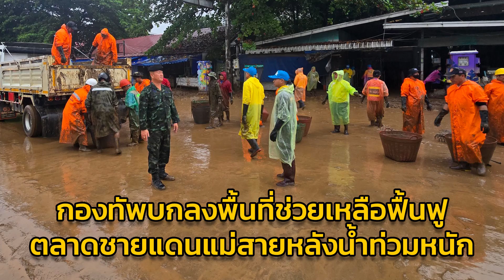กองทัพบกลงพื้นที่ช่วยเหลือฟื้นฟูตลาดชายแดนแม่สายหลังน้ำท่วมหนัก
กองทัพบกลงพื้นที่ช่วยเหลือฟื้นฟูตลาดชายแดนแม่สายหลังน้ำท่วมหนักวันที่ 14 กันยายน 2567 บริเวณตลาดชายแดนด่านตรวจคนเข้าเมืองแม่สาย ได้รับผลกระทบจากอุทกภัยน้ำป่าไหลหลากเข้าท่วม ส่งผลให้บ้านเรือน ร้านค้า และอาคารได้รับความเสียหาย และหลังจากน้ำลด ได้ทิ้งโคลนดินและตะกอนจำนวนมากบนถนนสายหลักและท่อระบายน้ำ ทำให้ประชาชนไม่สามารถสัญจรได้ตามปกติ

กองทัพบก โดยกองพลพัฒนาที่ 3 และกรมการทหารช่าง ได้จัดส่งกำลังพลและยุทโธปกรณ์  รถเกรด รถตักบรรทุก รถบรรทุกขนาด 10 ตัน และรถฉีดล้างน้ำ เพื่อทำความสะอาดและจัดการขยะดินโคลน โดยการสนับสนุนจากมณฑลทหารบกที่ 37 กองทัพภาคที่ 3 พร้อมกำลังทหารจิตอาสาและประชาชน ร่วมกันทำบิ๊กคลีนนิ่ง โดยจะปฏิบัติต่อเนื่องในวันที่ 14-16 กันยายน 2567 เพื่อเร่งฟื้นฟูพื้นที่ให้ประชาชนได้กลับมาใช้ชีวิตคืนสู่สภาวะปกติโดยเร็ว